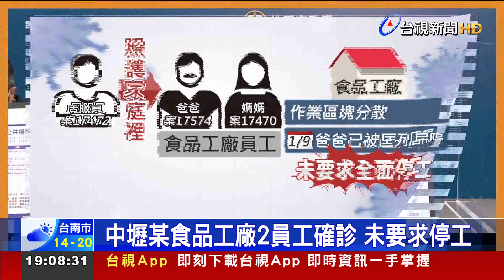中壢某食品工廠2員工確診 未要求停工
居服員傳播鏈不斷擴大，還導致桃園中壢某間特斯拉供應鏈電子廠全面停工。為了確保桃園的醫療量能，接觸者全數送往中南部的集中檢疫所，進行14天居隔，目前採檢結果全數陰性。此外，居服員照護家庭中的爸爸與媽媽也確診，兩個人雖然都在中壢某間食品工廠上班，但好在398位同事採檢結果都是陰性，加上他們早就被居隔，因此工廠並未停工。